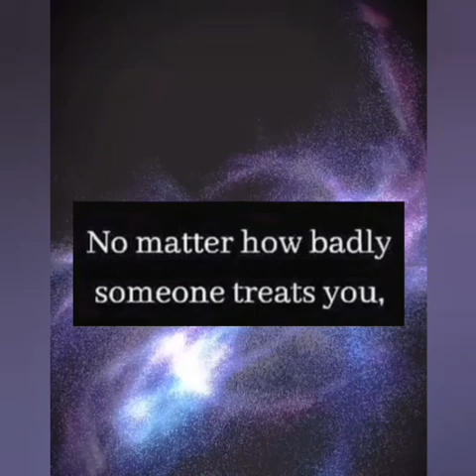🛑NO MATTER HOW BADLY SOMEONE TREATS YOU ,,what are you doing now? 🛑love